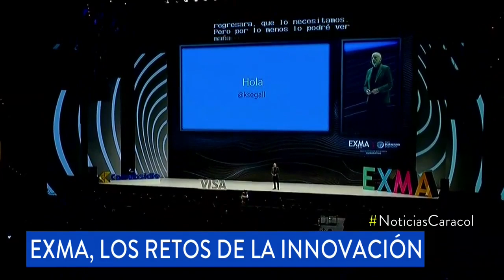Exdirector creativo de Apple participó en el Exma 2019 | Noticias Caracol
Ken Segall habló de cómo "pensar distinto" hizo que la empresa de la manzana “hiciera mejor su trabajo que otras”.